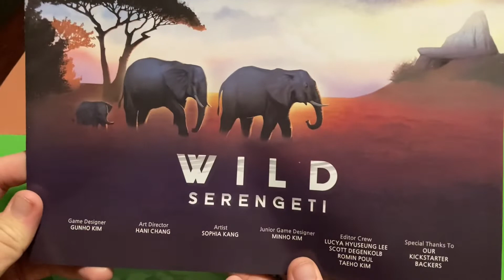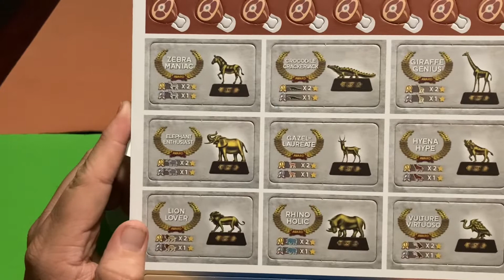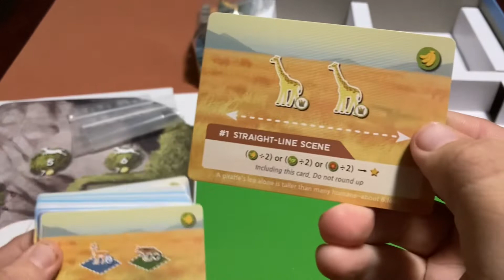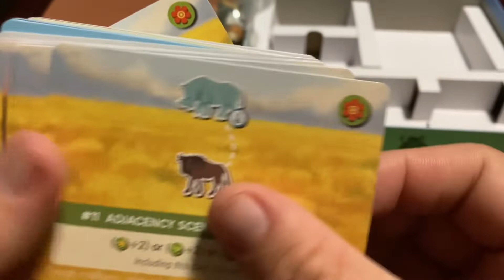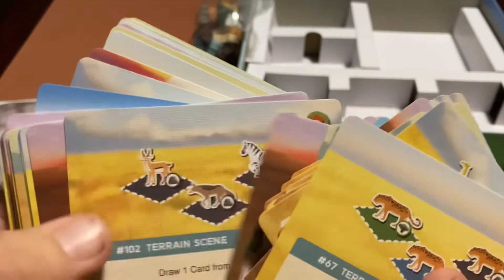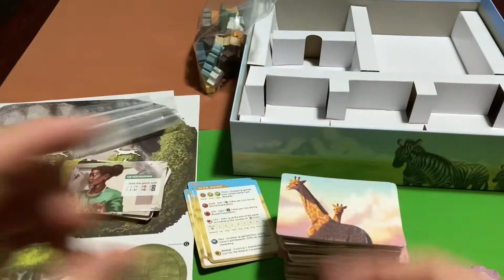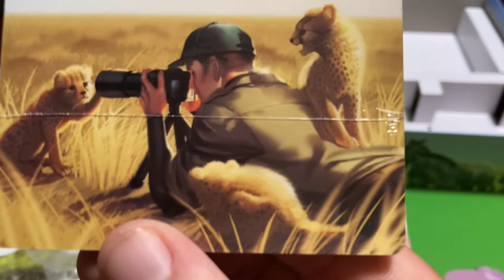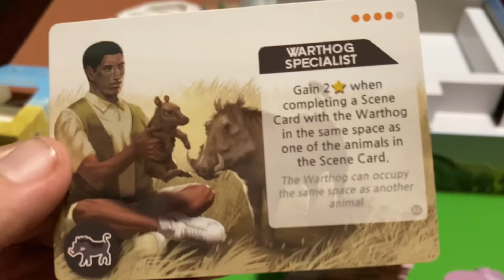Wild Serengeti unboxing